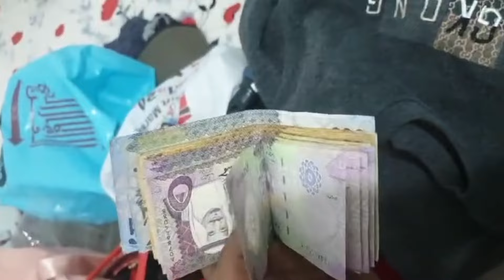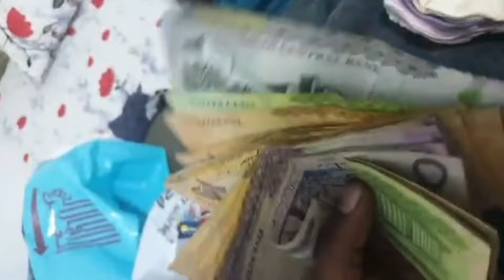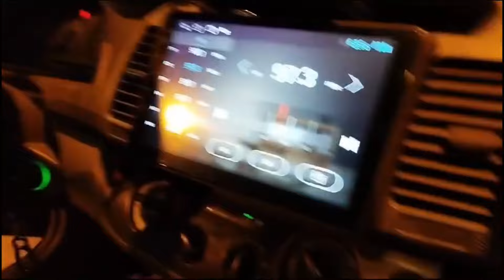Abu Dhabi to Saudi Arabia by car 😍 || Dream come true ( Together umrah )